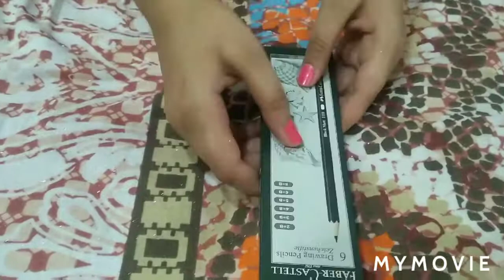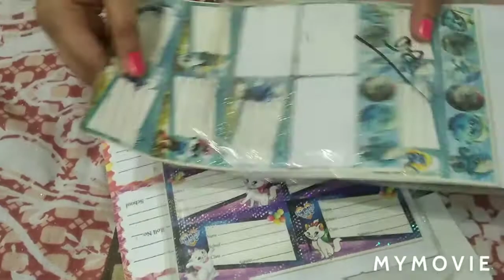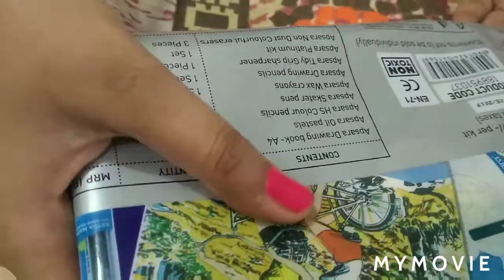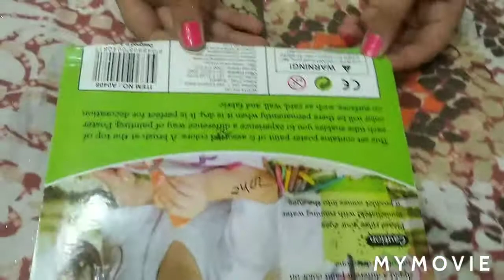My craft supplies collection part-1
Hey guys!